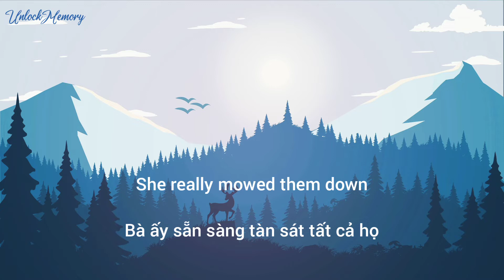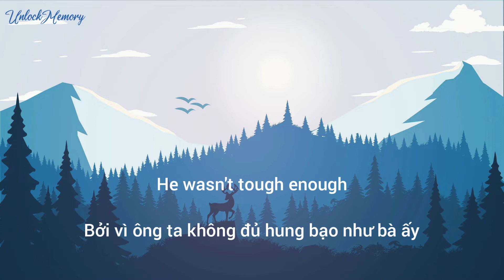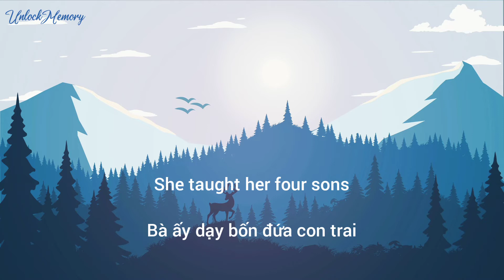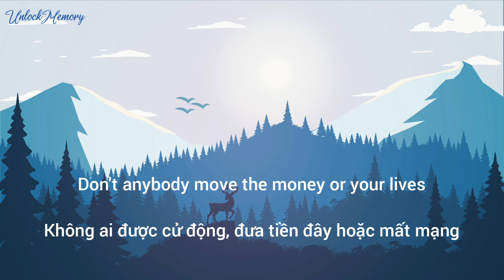[Vietsub lyrics] Ma Baker - Boney M